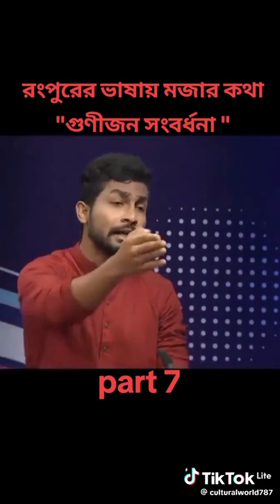21 April 2024